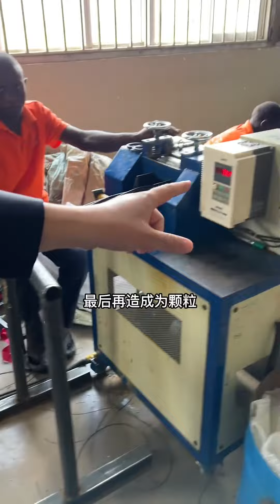Chinese Bedsheets and Bedclothes Produce Factory In Africa!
we will continually be providing you with more great videos!